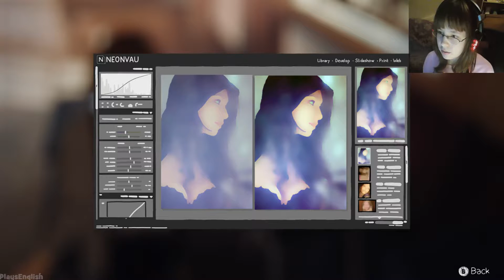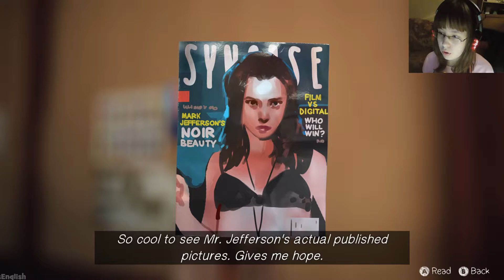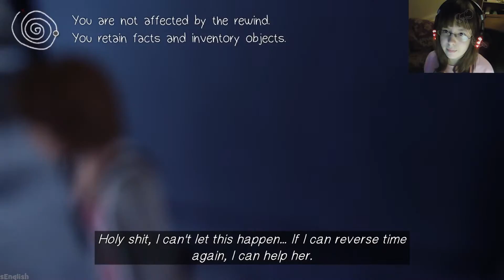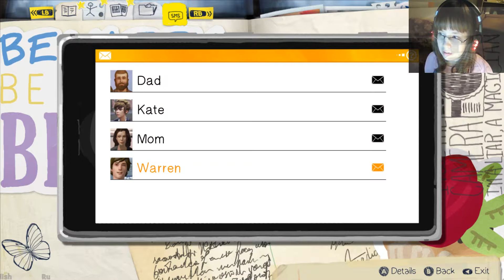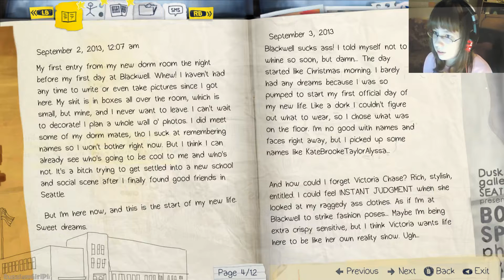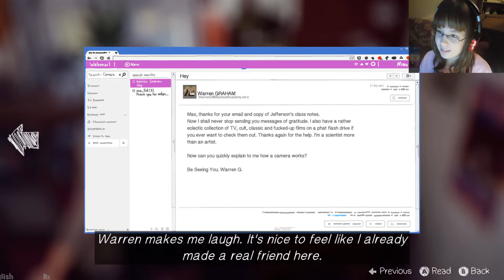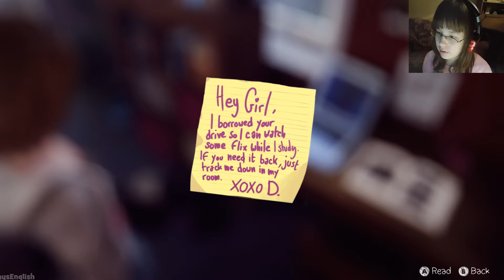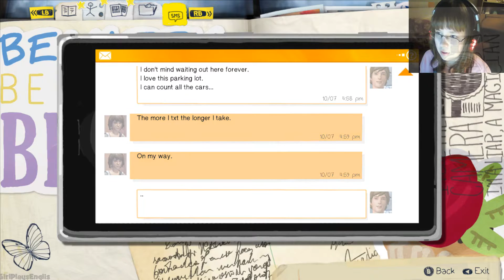Life is Strange Let's Play #1 - It's Good to be Back. I Guess... [Blind]